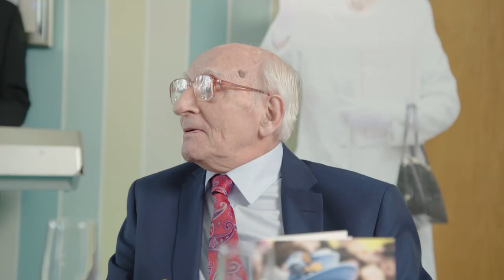Campaign Dinner 2019 - Loyal Toast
Featuring Tracy-Ann Oberman at Jewish Care's Lady Sarah Cohen House. Clients: Joseph and Stella.